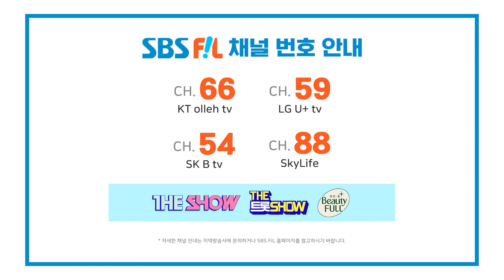[7회] 악기? 없어요🙅. 없었어요? 아니 없어요 그냥🙅.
The K-POP